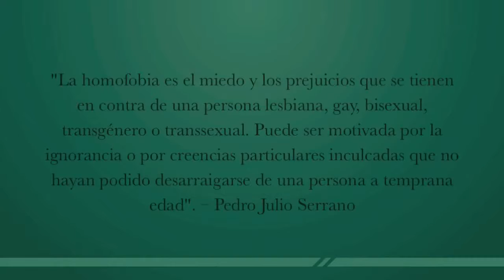Pedro Julio Serrano Comparte Sus Historias Combatiendo La Homofobia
Pedro Julio Serrano cuenta una historia de perdón y aceptación en la lucha por la igualdad y la inclusión.